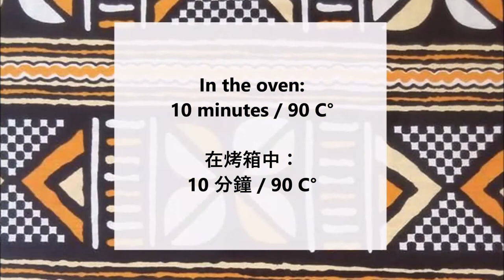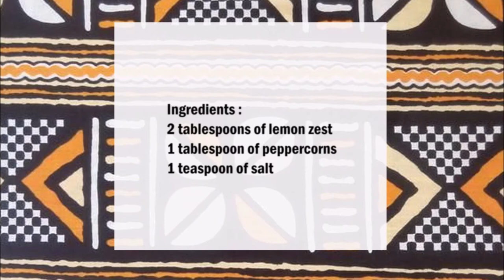Lemon Pepper seasoning / 檸檬胡椒調味料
English :
2 tablespoons of lemon zest
1 tablespoon of peppercorns
1 teaspoon of salt

Place a sheet of baking paper on a baking sheet.
Then put the lemon zest, salt and peppercorns on the baking sheet and mix.
Then with the help of a mortar, mortar to the desired size.

中文：
2湯匙檸檬皮
1湯匙胡椒粉
1茶匙鹽

將一張烤紙放在烤盤上。
然後將檸檬皮，鹽和胡椒粉放在烤盤上並混合。
在90°C下烘烤10分鐘。
然後在研缽的幫助下，研缽至所需尺寸。